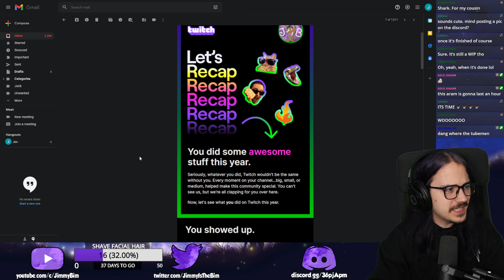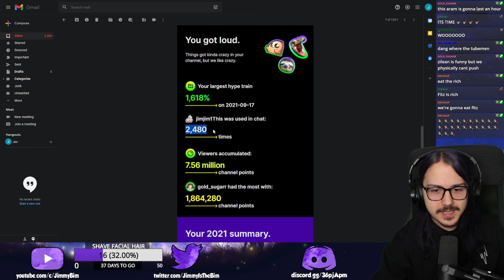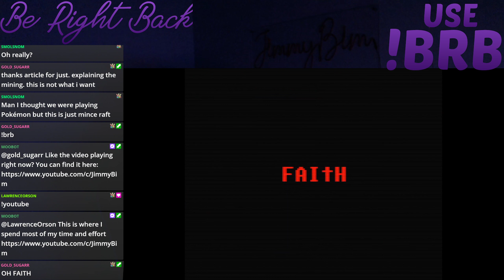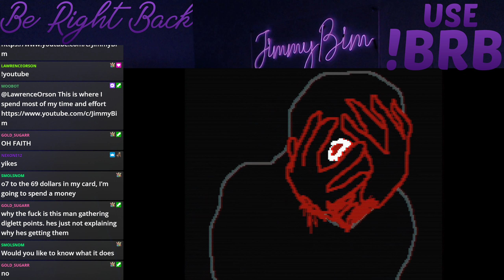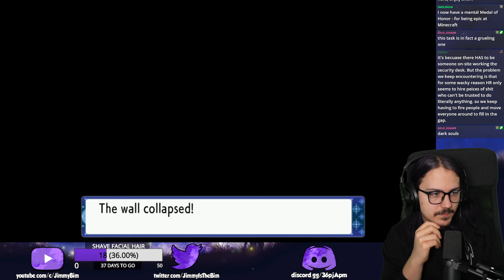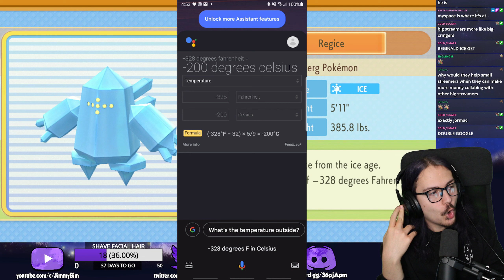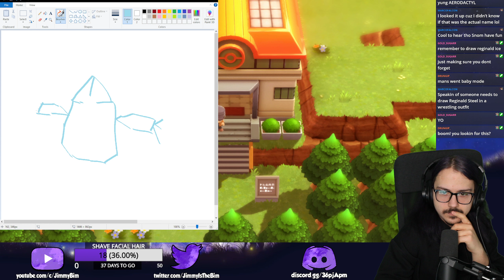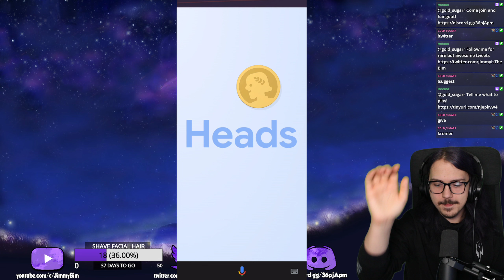Pokémon Shining Pearl || Session 9